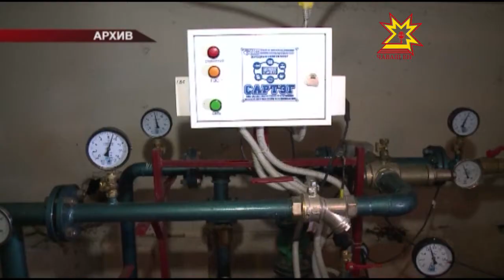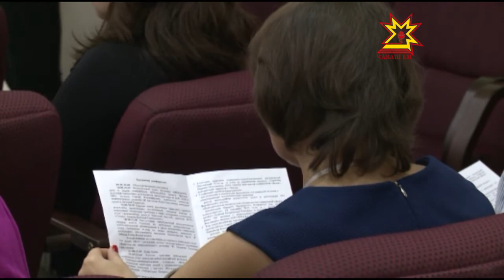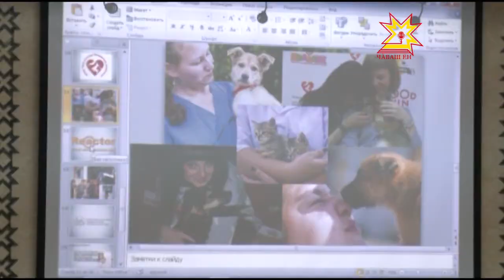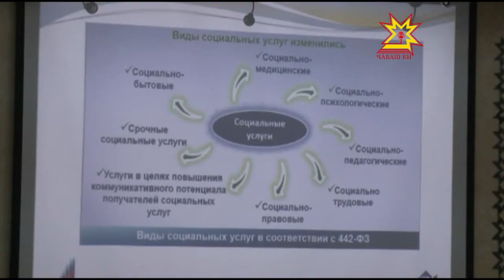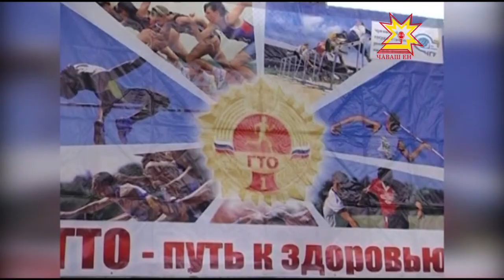Республика 03.10.2016 на чувашском языке. Вечерний выпуск